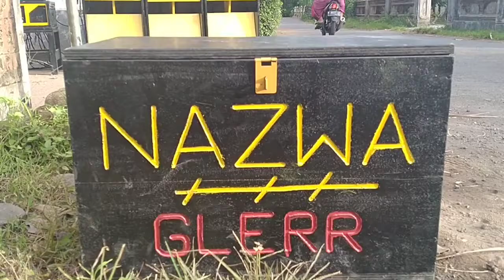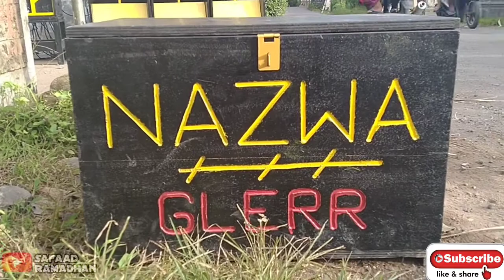Review Dan Cek Sound Pendatang Baru Power Lokal Horeg Banget Auto Bliut